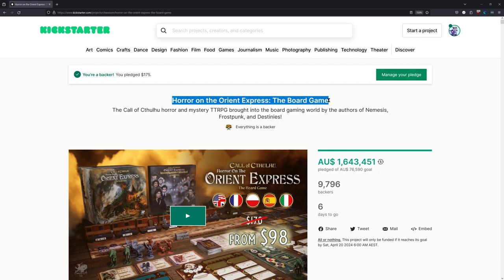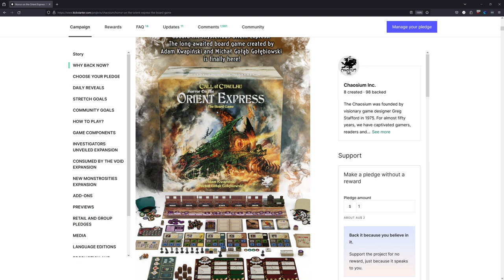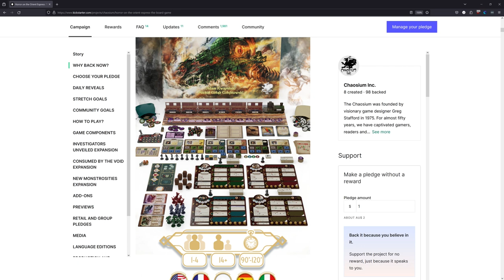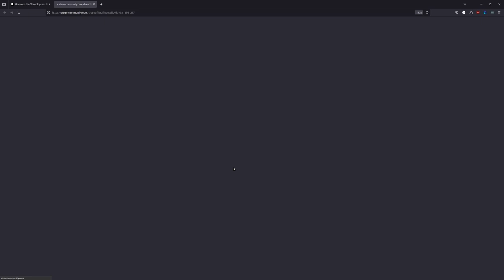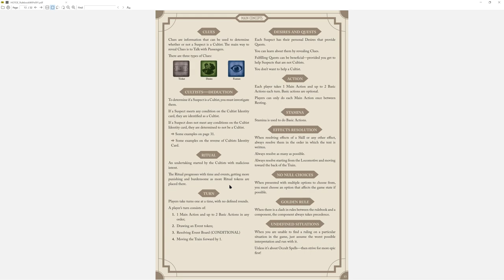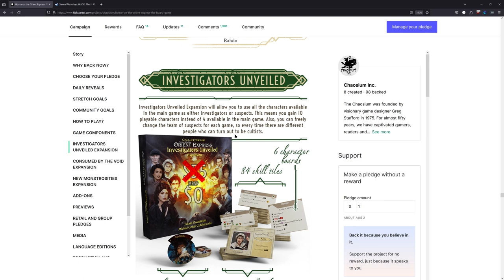00 - Horror on the Orient Express : The Board Game (No Gameplay)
Playlist (Rest of this Playthrough)
Tragic Table Top (Physical Components)